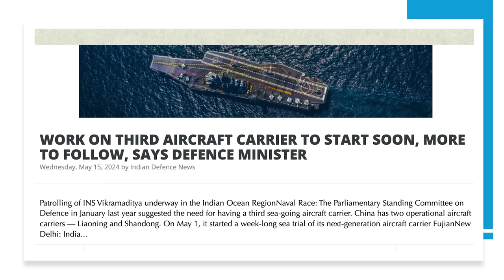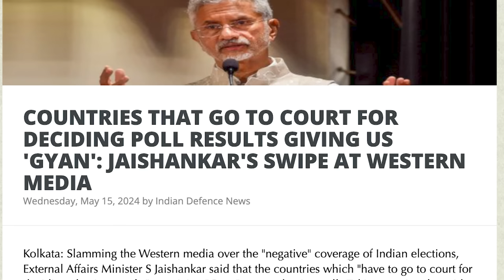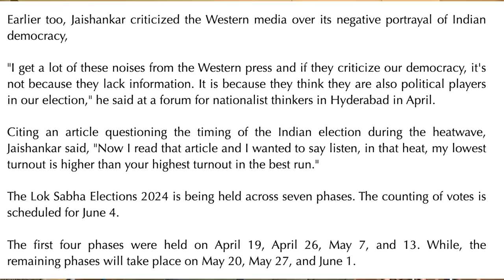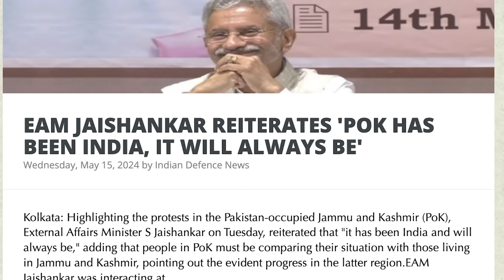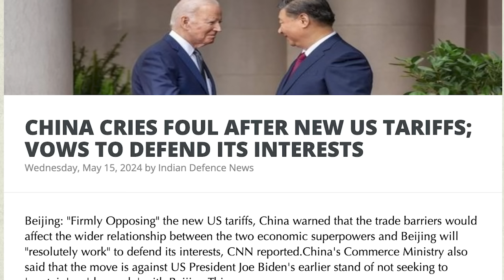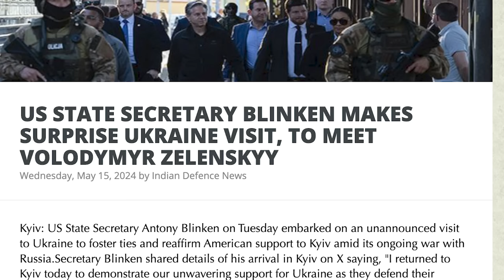10 புதிய விமானம் தாங்கி கப்பல் | China in Deep Trouble | Attack on the West: Jaishankar| TAMIL | SKA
In this latest Dream Big with SK video, we will be discussing:
- WORK ON THIRD AIRCRAFT CARRIER TO START SOON, MORE TO FOLLOW, SAYS DEFENCE MINISTER
Naval Race: The Parliamentary Standing Committee on Defence in January last year suggested the need for having a third sea-going aircraft carrier. China has two operational aircraft carriers — Liaoning and Shandong. On May 1, it started a week-long sea trial of its next-generation aircraft carrier Fujian
India will soon start making its third aircraft carrier, said Defence Minister Rajnath Singh while talking to The Tribune. He was referring to the pending proposal of the Navy to make another indigenous carrier same in size as INS Vikrant, which weighed 45,000 ton and was commissioned in September 2022.
- 'ANYONE CONSIDERING BUSINESS DEALS WITH IRAN...': US WARNS OF SANCTIONS AFTER INDIA-IRAN CHABAHAR PORT DEAL
- COUNTRIES THAT GO TO COURT FOR DECIDING POLL RESULTS GIVING US 'GYAN': JAISHANKAR'S SWIPE AT WESTERN MEDIA
Slamming the Western media over the "negative" coverage of Indian elections, External Affairs Minister S Jaishankar said that the countries which "have to go to court for deciding election results" are giving "Gyan" on conducting polls.
- EAM JAISHANKAR REITERATES 'POK HAS BEEN INDIA, IT WILL ALWAYS BE'
- CHINA CRIES FOUL AFTER NEW US TARIFFS; VOWS TO DEFEND ITS INTERESTS
- U.S. PRESIDENT BIDEN INCREASES TARIFFS ON IMPORTS OF ELECTRIC VEHICLES, OTHER GOODS FROM CHINA
US President Joe Biden has directed his Trade Representative to increase tariffs on USD 18 billion of imports from China, including semiconductors, solar cells, batteries, and critical minerals to 'protect' American workers and businesses.